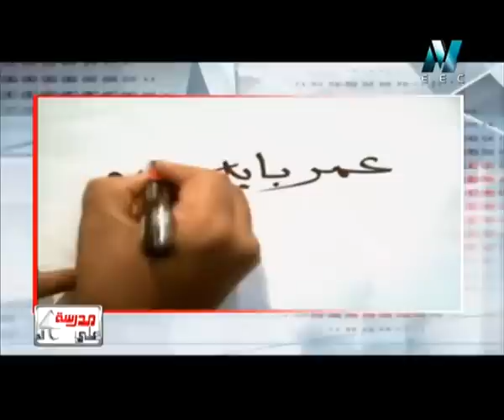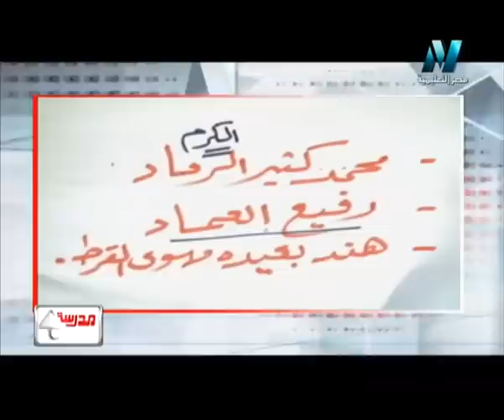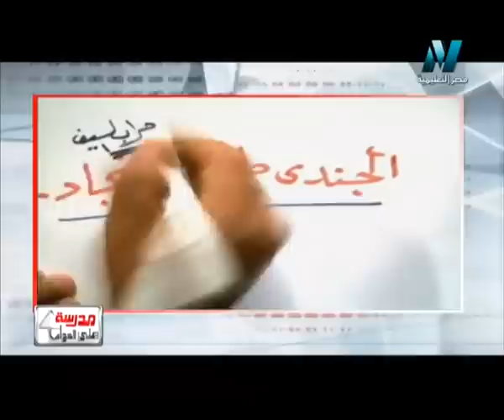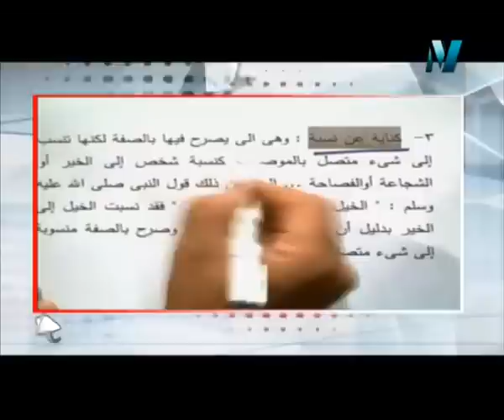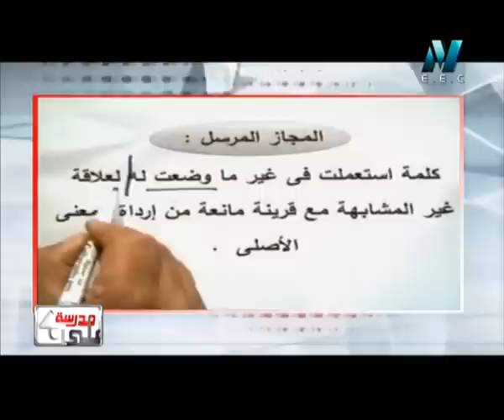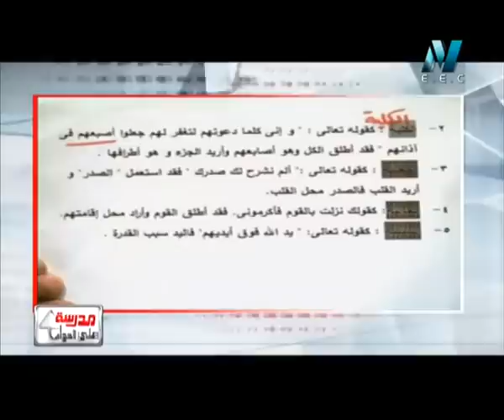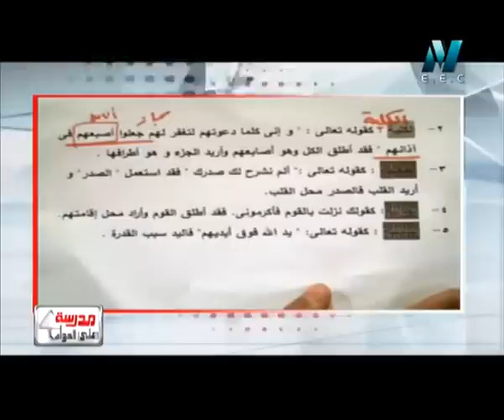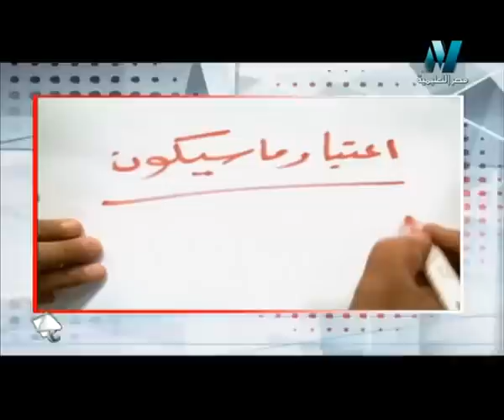28-07-2015 لغة عربية أولى ثانوي حلقة 13 بلاغة الكناية و المجاز المرسل الاستاذ رمضان علي